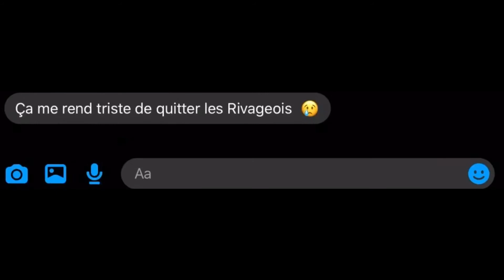Moments de vie des étudiants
Derniers échanges avant les grandes vacances!